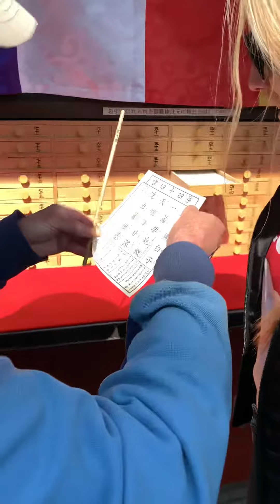Yasi for President / Senso-Ji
senso-ji